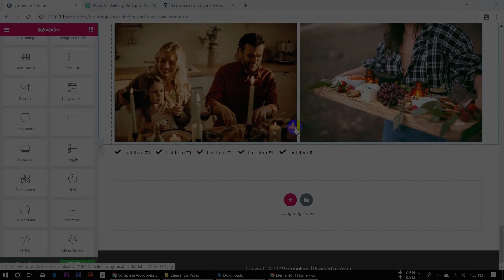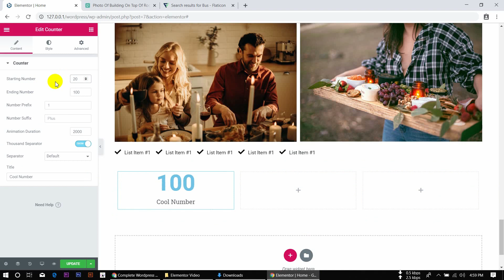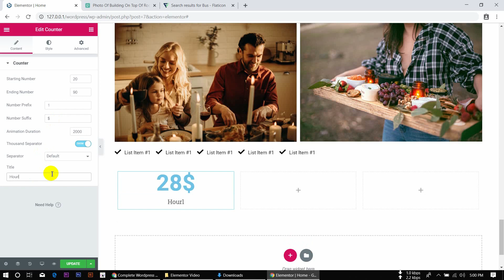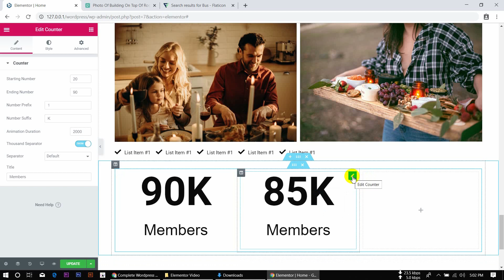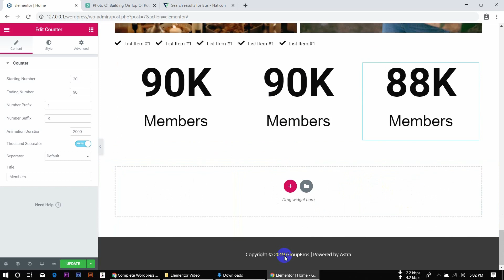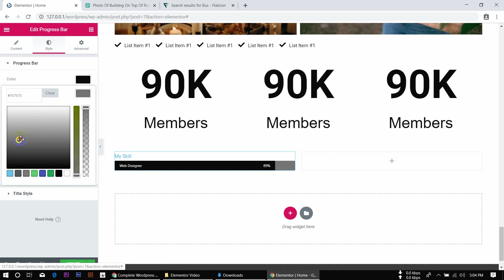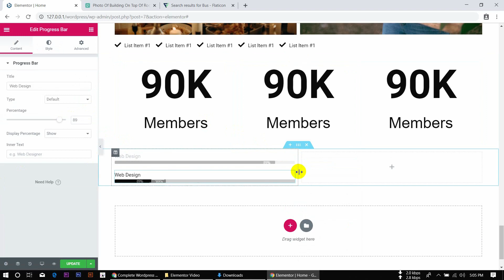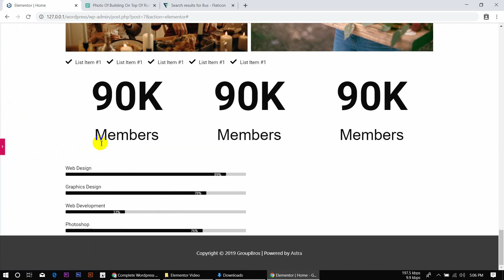25: Counter and Progress Bar | Elementor Bangla Series Tutorials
আজকের এই পর্বে Elementor Counter and Progress Bar এর সাথে আপনাদের পরিচয় করিয়ে দিব।

আমাদের এই Bangla Elementor page builder series Tutorial এ আমরা Elementor এর Basic এবং কিভাবে ফ্রি Elementor page builder ব্যবহার করতে হয় (In Details) আপনাদের সাথে শেয়ার করব।

আসা করি Elementor Bangla Series Tutorial গুলো নতুনদের জন্য অনেক হেল্পফুল হবে।

▶ ফ্রিল্যান্সিং শুরু করার জন্য কিভাবে আপনি একটি সঠিক টপিক বাছাই করবেন? Which Topic is perfect for you to start your freelance career?

▶ ফ্রিল্যান্সিং শুরু করার জন্য ইংরেজিতে মোটা-মুটি আপনাকে দক্ষ হতে হবে। তো ইংরেজি ভালো করতে হলে এই ভিডিওটি দেখুন। Where to learn English online? Free English Lesson, you can start right now:

▶ অনলাইনে নিজের ক্যারিয়ার গড়া + টাকা ইনকাম করতে কতদিন সময় লাগতে পারে? How many days it will take to make Money from Online?

▶ ঘরে বসে কিভাবে গুগোল এবং ইউটিউব থেকে কাজ শিখবেন?